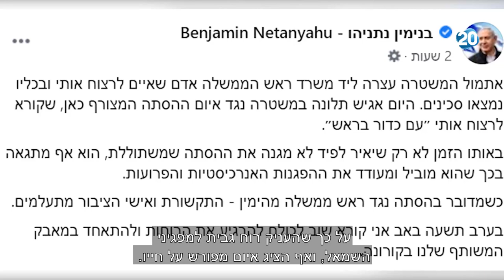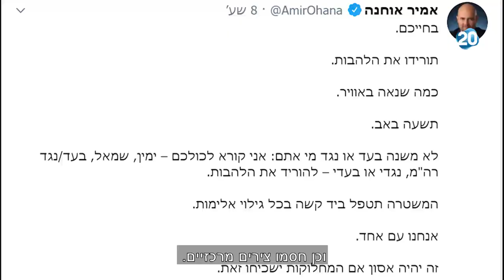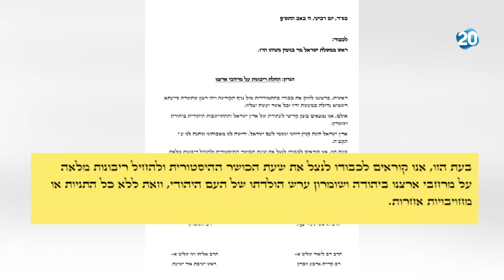המשדר המרכזי | 29.7.2020 | התכנית המלאה